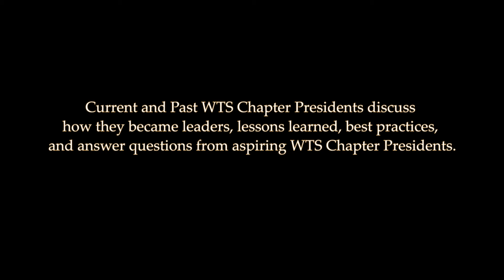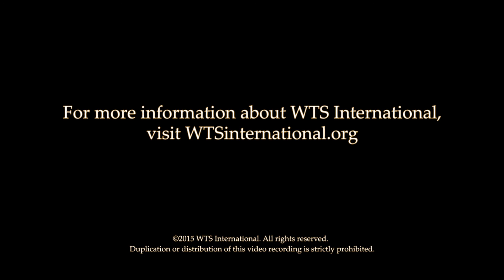WTS Past Chapter Presidents Panel - May 20, 2015